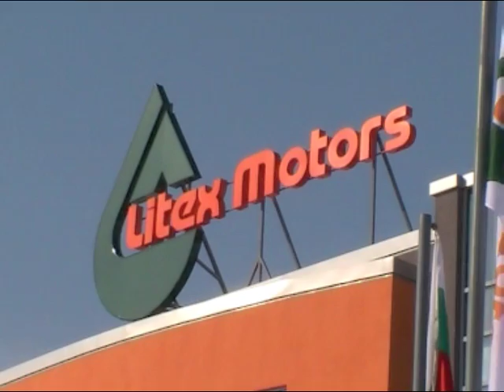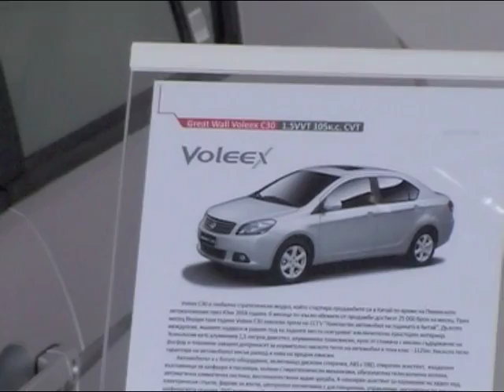Litex Motors (Откриване завод Great Wall)